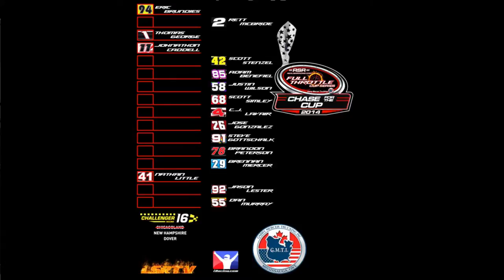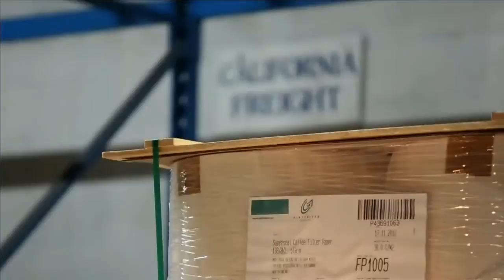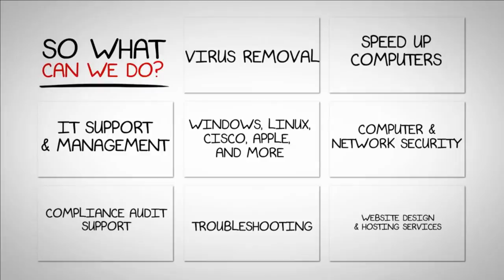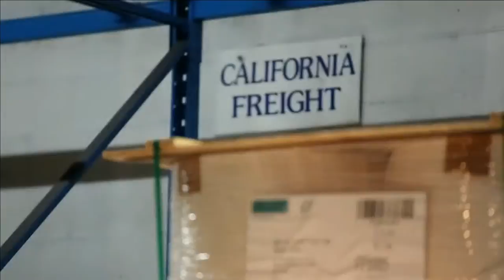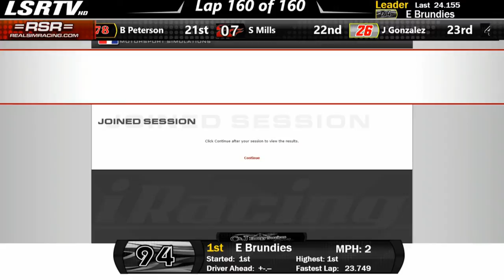Garry Mercer =RSR= Full Throttle Cup Series Live from Dover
Round 3 of the chase